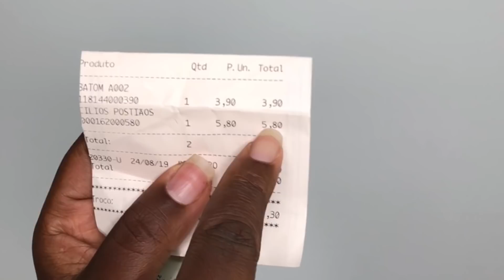LOOK, CABELO E MAQUIAGEM... COM APENAS 100 REAIS?!| Denise Gomes | Salon Line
Nada melhor do que montar uma super produção gastando pouquinho, né? Pensando nisso, desafiamos a nossa embaixadora Denise Gomes a montar um look completo com direito a maquiagem e cabelo com apenas 100 reais!
O resultado foi I-N-C-R-Í-V-E-L e você não pode perder. Dá logo o plaaaay para conferir!